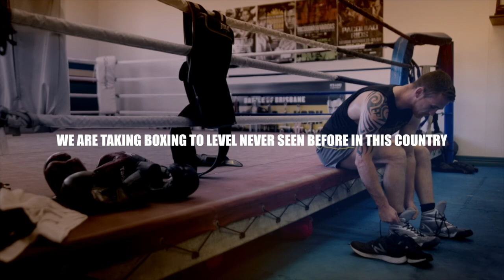All or Nothing December 15th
DDP proudly presents All or Nothing live from The Brisbane Convention Centre
Featuring Dennis Hogan , Rohan Murdock , Dee Dee Hobbs plus many more